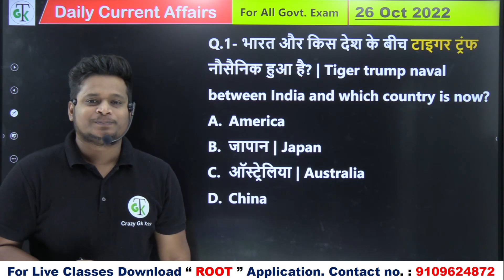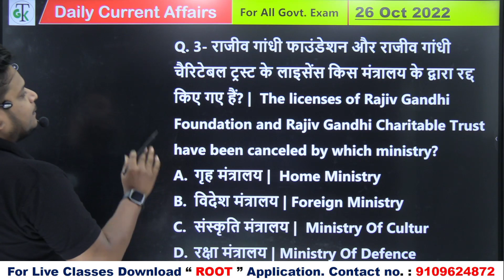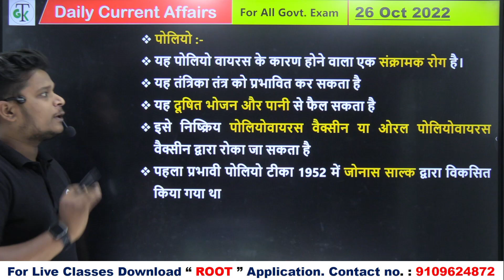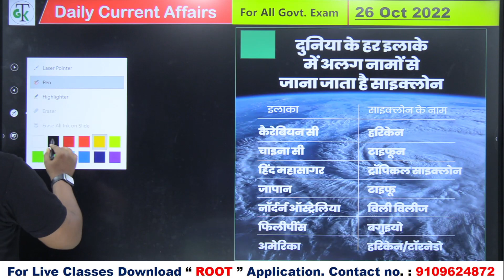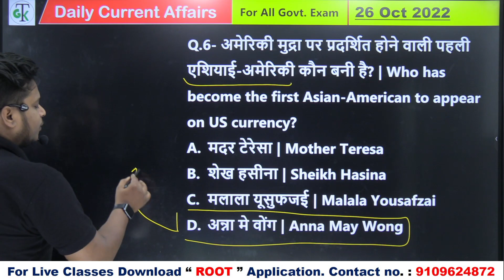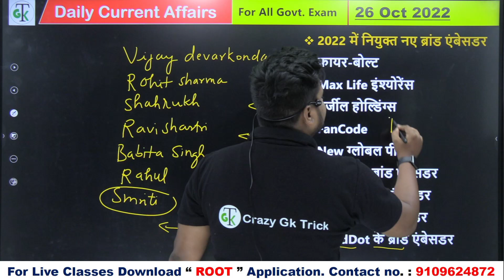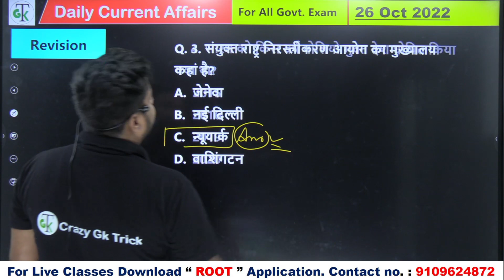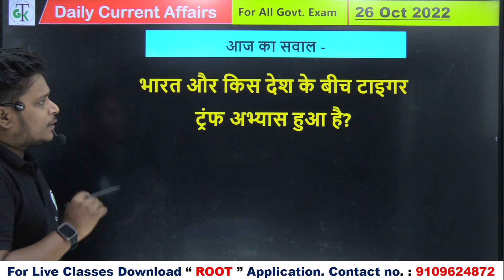26 Oct 2022 | Daily Current Affairs 285 | Current Affairs Today In Hindi & English | Raja Gupta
26 Oct 2022 | Daily Current Affairs 285 | Current Affairs Today In Hindi & English | Raja Gupta
For Crazy Gk Trick Live Classes Download Root Application :

ssc currentaffairs,
Rajagupta sir,